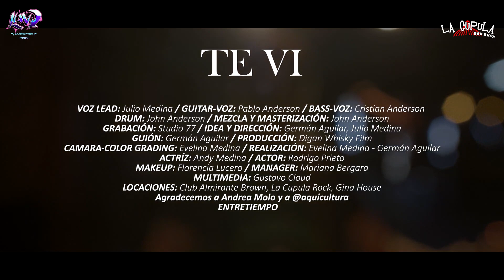ENTRETIEMPO - Ruido Subterráneo - La Última Vuelta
LaCúpula - Seguimos Generando

La Última Vuelta - Episodio 2

Conducen : Mauricio Aguilera - Nahuel Macedo - Eri Cabrera
Banda Sonora: Black Pistol Fire  Suffocation Blues

Participan en este capitulo Entre Tiempo

Jueves desde las 21 hs

Redes